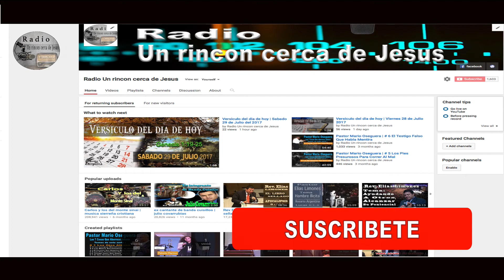Versiculo del dia de hoy | Domingo 3 de Septiembre del 2017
Versículo del día de hoy, todos los Dias necesitamos del alimento de la palabra de Dios y hoy hablaremos de cuando   Sodoma y Gomorra  es destruida  el versículo del día hoy es Genesis 19:21-29 , Domingo 3 de Septiembre 2017 bendiciones.

Dios les bendiga hnos. gracias por visitar esta pagina espero que sea de gran bendición  para todos ustedes

Puedes sucribirte a esta pagina  ya que es bien importante  para mi canal

Y si te saque una sonrisa  dale un  ME GUSTA  compártelo con tus hnos en Cristo  en Facebook o Twitter  o en cualquier de Redes Sociales y   no te olvides suscribirte, y deja tu comentario en la parte de  bajo y recuerda: